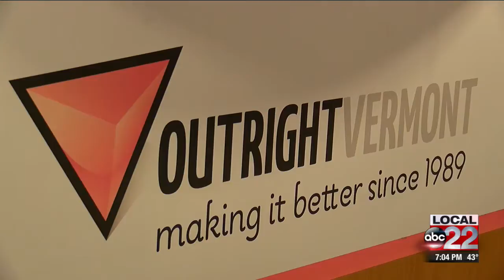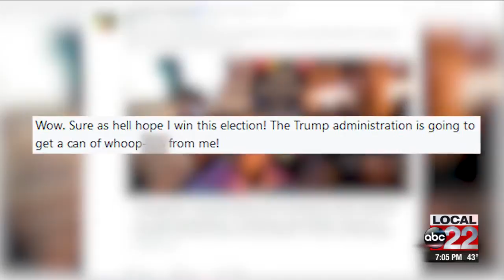NYT: "The Trump administration is considering narrowly defining gender as a biological"